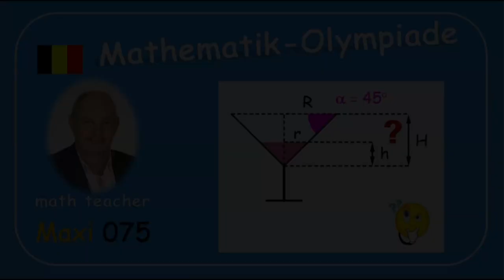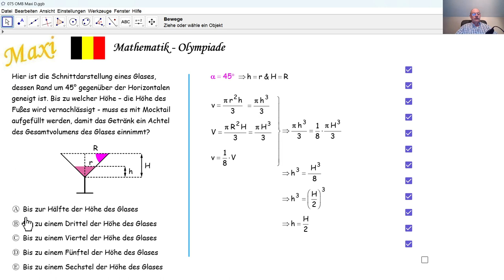Mathematik-Olympiade 2024 Maxi 075